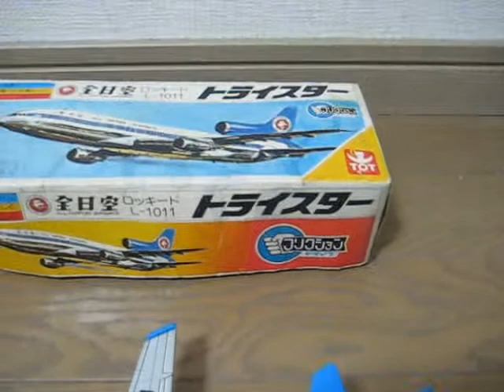TOTトーイ、フリクション走行 ブリキ製 全日空 ロッキード L 1011 モヒカン トライスター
TOTトーイのフリクション走行 全日空 ロッキード L-1011トライスターです。
発売は就航当時の1972年、全日空の旧カラー、所謂、モヒカン・ルックが懐かしいですねー